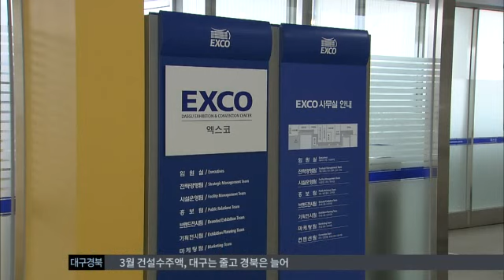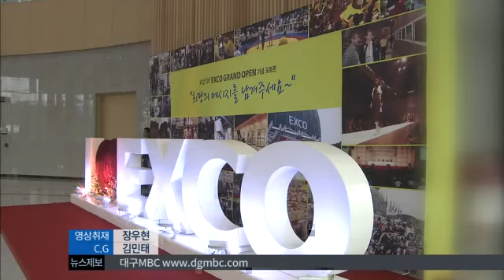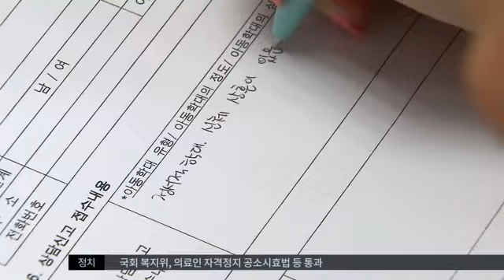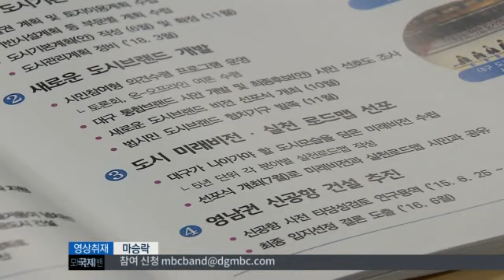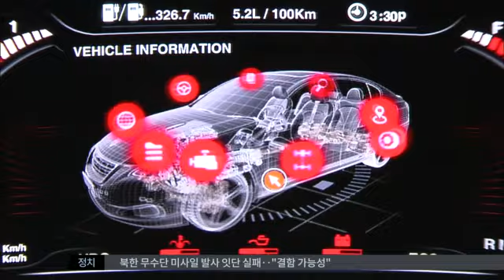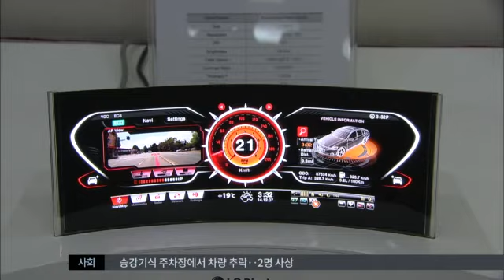2016.04.30 (토) 대구MBC 뉴스투데이